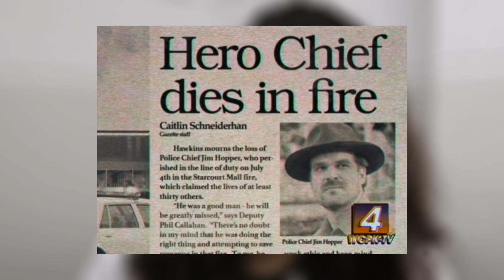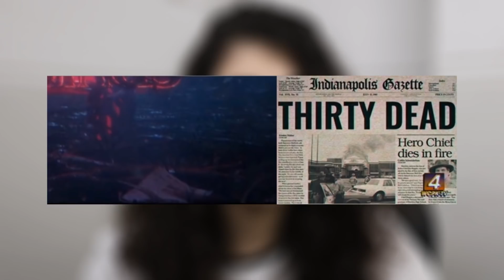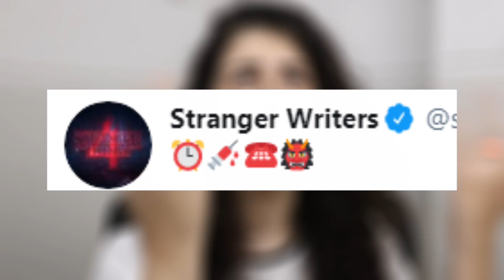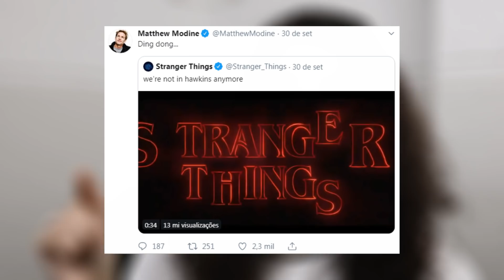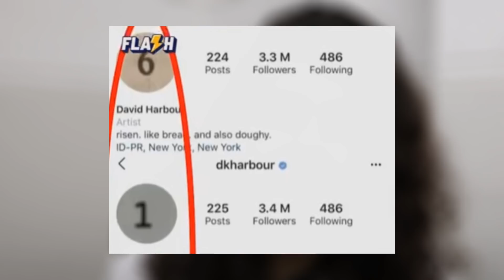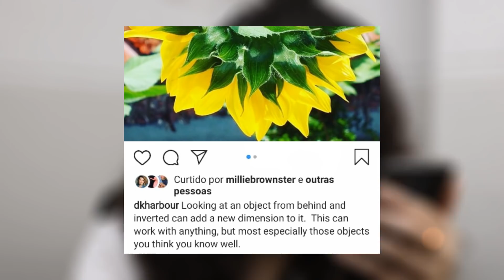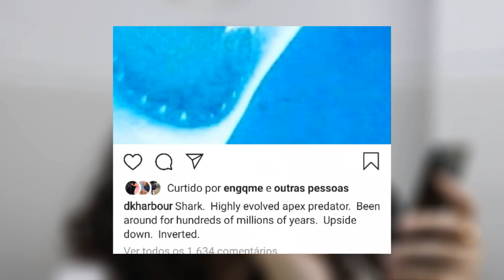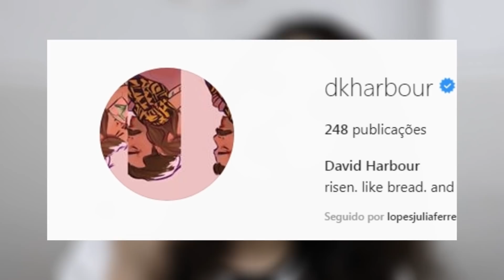OS DETALHES QUE VOCÊ NÃO VIU NO TEASER DE STRANGER THINGS!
Recentemente saiu um TEASER que confirmou que a 4ª Temporada de Stranger Things iria acontecer. E nesse vídeo tem MUITOS detalhes que foram bem legais de interpretar! Vem ver quais são eles, e algumas das teorias nova temporada!

►JOINHA!
►Se Inscrevam!
►Favoritem!

Me ache!